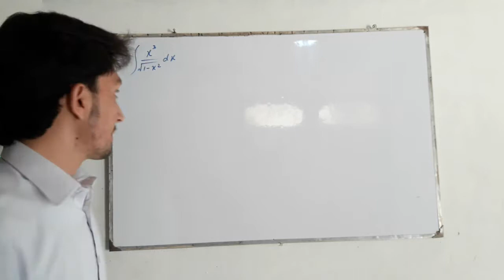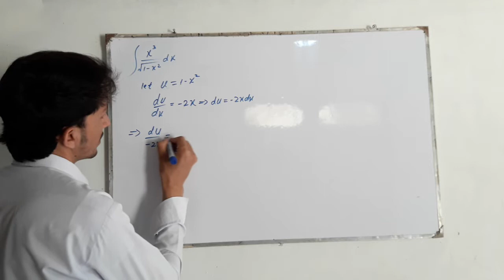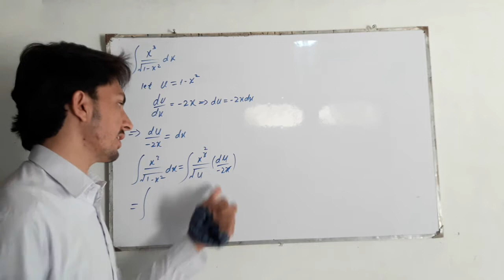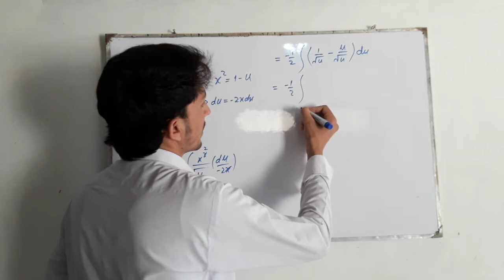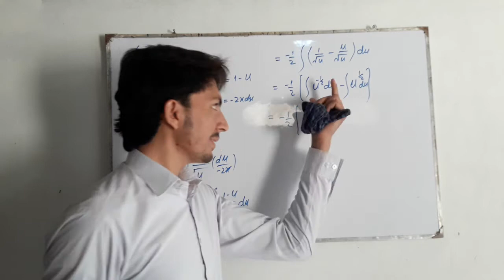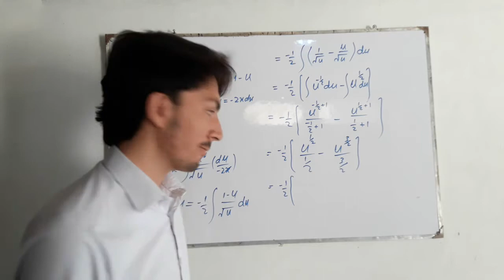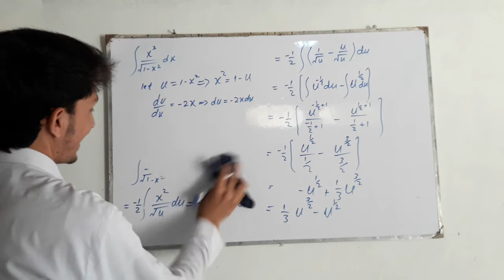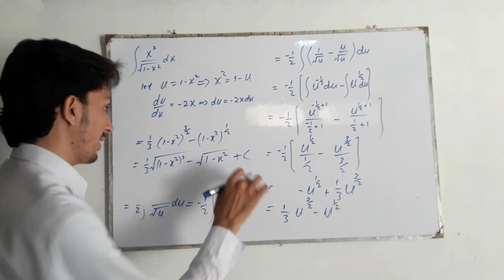Integration of x^3/sqrt(1-x^2 )dx | Class 12th Integration | Substitution method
Integration of x^3/sqrt(1-x^2 )dx.
Class 12 important integration.